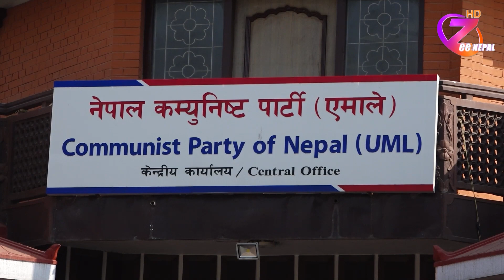नेकपा एमालेको पोलिट ब्यूरोको बैठक बस्दै ll ZeeNepal 4K TV